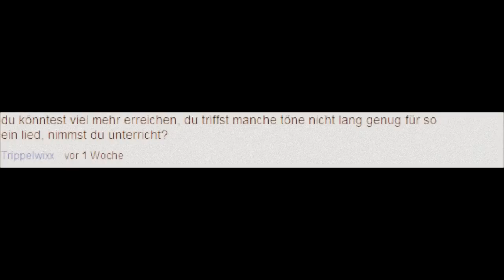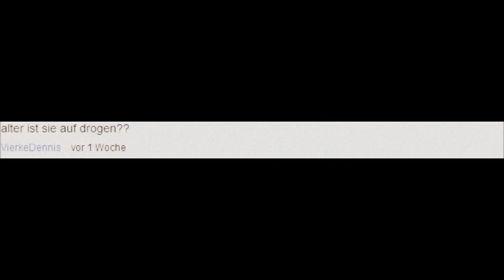NAMENLOSES FRAGENBEANTWORTEVIDEO und FLUGZEUGE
Macht fast jeder Youtuber wieso nicht auch ich :D ||Wollt ihr weiterhin solche videos sehen? || Namenvorschläge für diese Videos? || Fragen? = IN DIE KOMMENTARE!